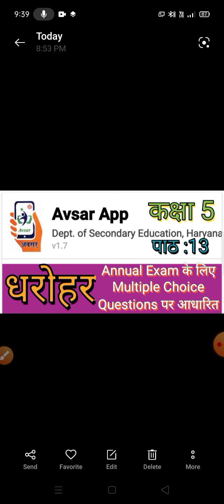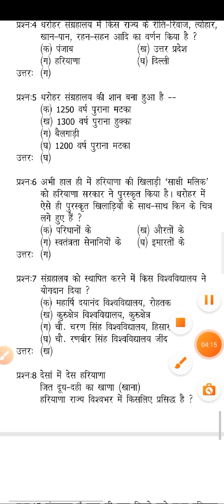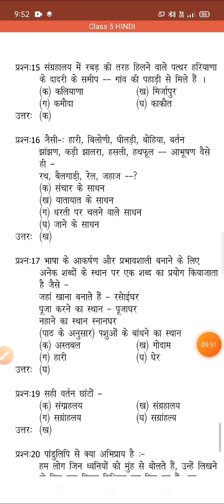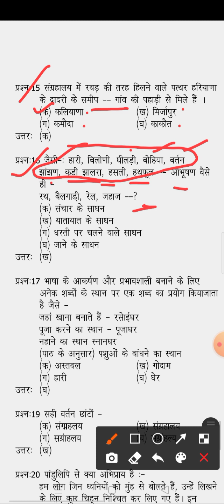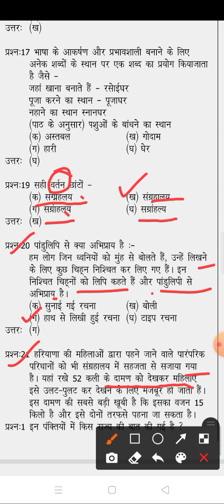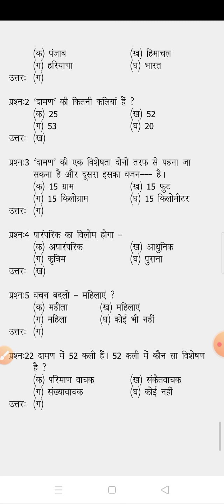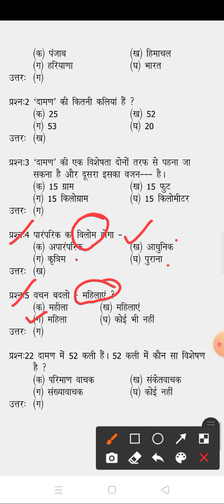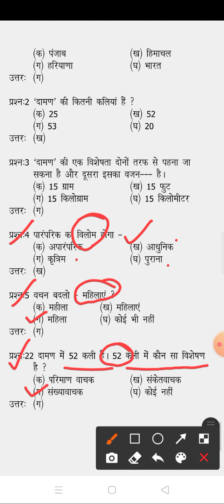avsar app पर वार्षिक परीक्षा की तैयारी कैसे करें/class5/हिंदी/पाठ 13 धरोहर/L13 dhrohar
इस वीडियो में हम अवसर पर होने वाली वार्षिक परीक्षा में आने वाले मल्टीपल चॉइस क्वेश्चंस सीखेंगे